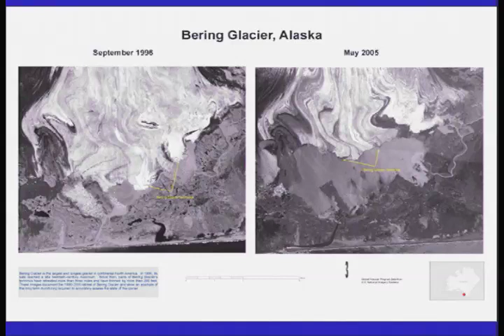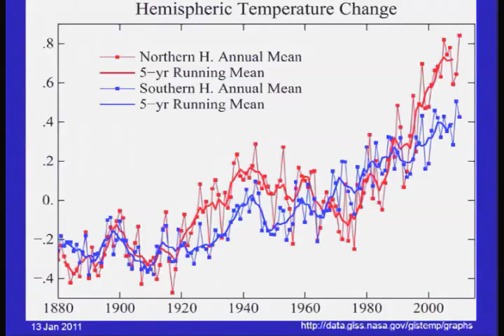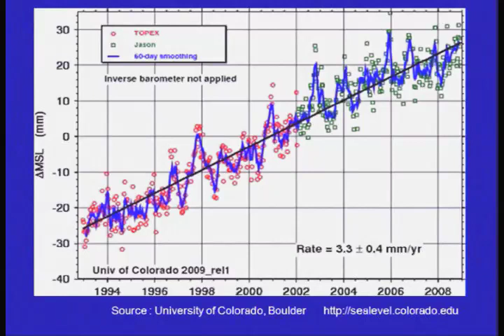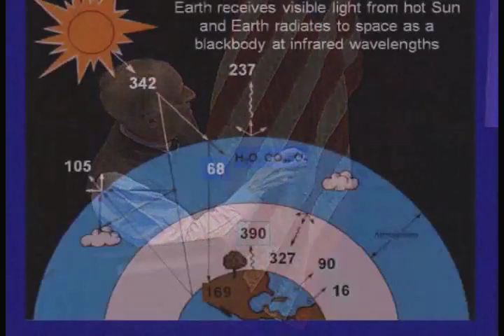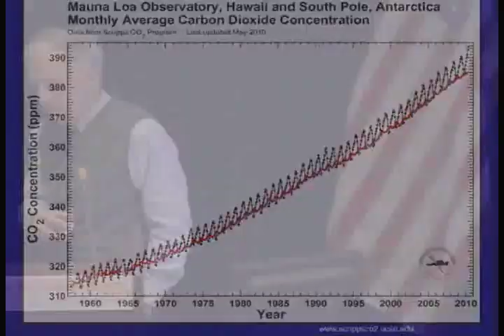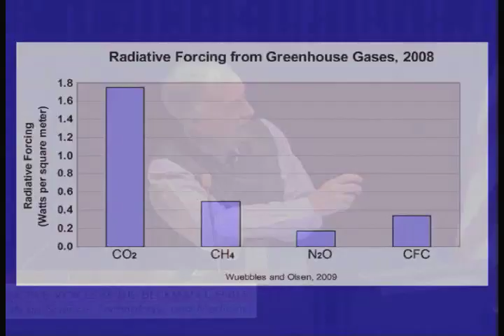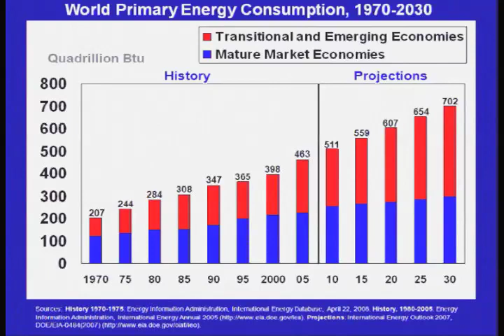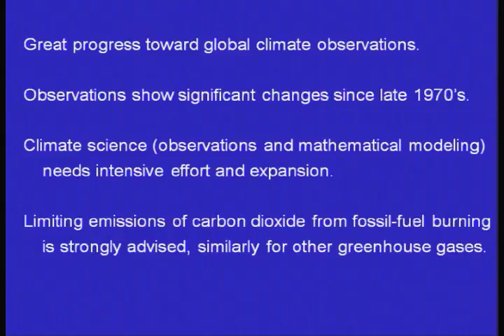Climate Change Seen from Space and Earth's Surface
The physical climate of our planet and its regions is characterized by temperatures, rain and snow patterns, sea level, winds and many other variables.  Mapping out the full range of climatic  behavior requires many measurements over differing geographical areas and time scales --- day-to-day, season-to-season and year-to-year.  This talk will review up-to-date data on temperatures of air and water, ice amounts and sea level, including many observations taken from Earth-orbiting satellites.  There is much evidence of global climate change especially in the last 30 years.  Rising temperatures are strongly linked to increased amounts of atmospheric greenhouse gases from human activities.

Ralph J. Cicerone is the president of the National Academy of Sciences